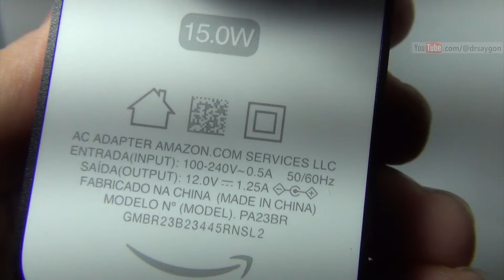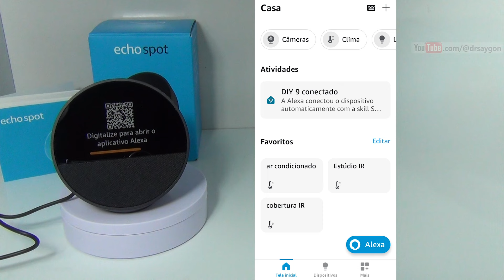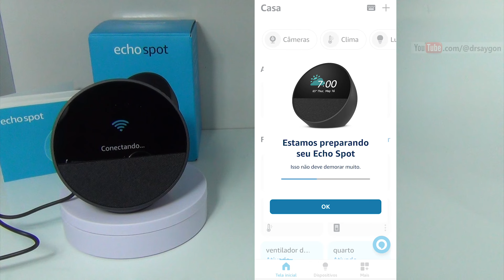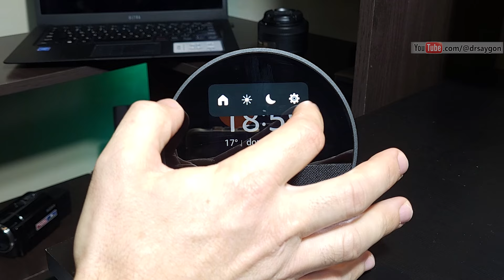Nova Amazon Echo Spot 2024 Alexa, configuração, dicas de uso, comparações Pop e Dot 5, teste áudio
Explore o Amazon Echo Spot 2024, o relógio inteligente (Alexa) com tela compacta. Neste vídeo, realizo o unboxing, configuração e testes práticos. Descubra como usar o Spot, controle de dispositivos domésticos e muito mais. Além disso, compare a qualidade do áudio com o Echo Dot 5ª geração. Se você está pensando em comprar ou já adquiriu o Echo Spot 2024, este é o vídeo perfeito para você.

Comprei no início do Amazon Prime Day. Confira os valores no vídeo.